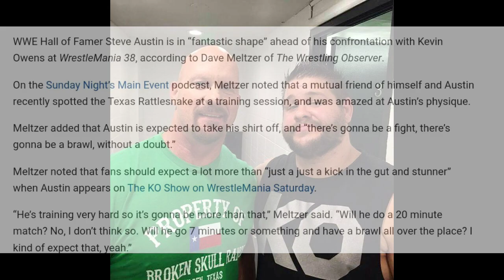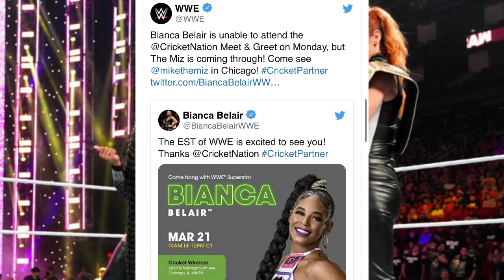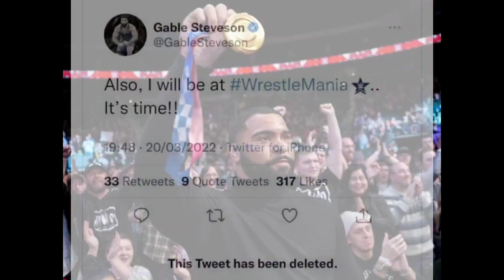WWE Monday Night Raw 21 March 2022, Highlights! Roman Destroys Brock, Aj styles VsEdge, Randy Record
WWE Raw Highlights- Roman Reigns training for WrestleMania ! Roman Reigns verbally Destroys Brock ! AJ styles Returns attack' Edge ! AJ styles coming back to RAW ! Codi Rhodes answers Seth rollins Open challenge ! Dean Ambrose Jon moxley Returns ! binaca Belair out from WWE ! Randy Orton biggest record